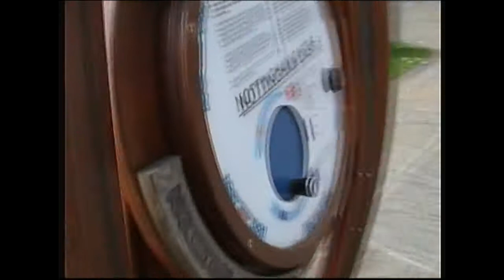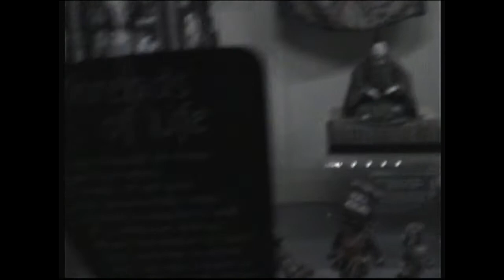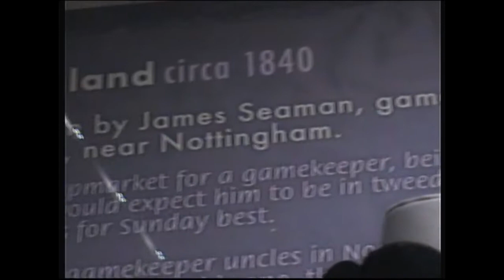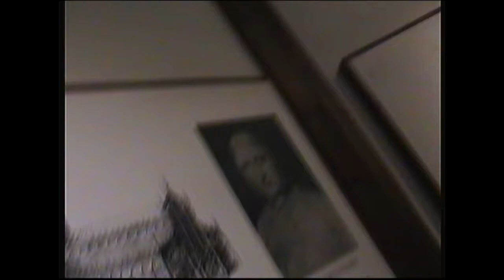Nottingham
Someone takes a trip to notting-ham